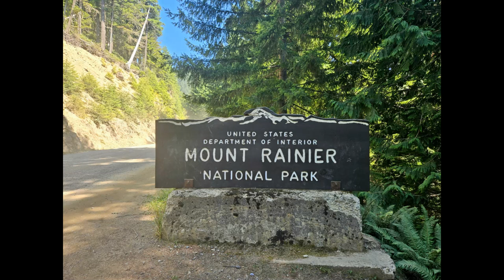The Beauty of Mt. Rainier | Mowich Lake & Mountain Drone Shots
Explore the stunning landscapes of Mt. Rainier National Park in this video.🌲 Join me on a journey up to 4,929 feet to witness the majestic Mt. Rainier, one of the most iconic mountains in the Pacific Northwest. We'll venture to the serene Mowich Lake, a sparkling blue and turquoise lake named after the Chinook Indian word for "deer." Experience the lush green forests and towering trees that surround this natural wonder. With our drone capturing incredible up-close shots of Mt. Rainier and the vibrant scenery, you won't want to miss this unforgettable adventure!